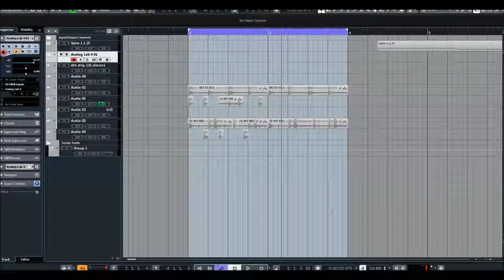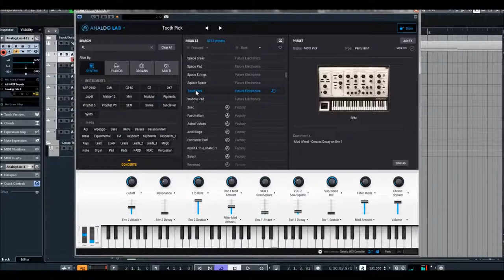Arturia | Analog Lab 4 | Future Electronica Presets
* 10 integrated effects to color your sounds